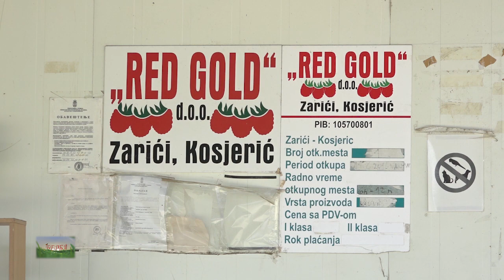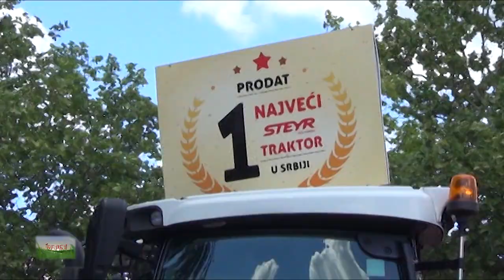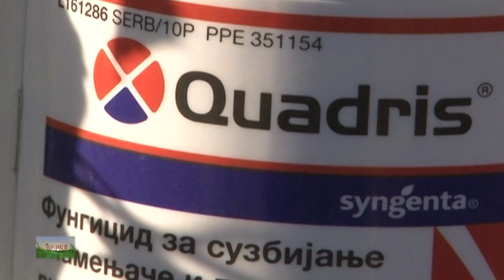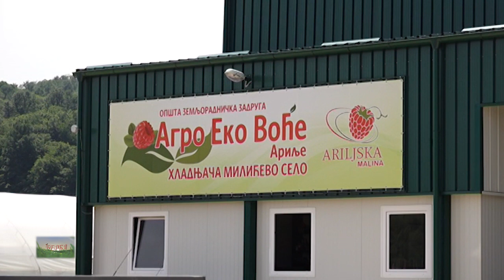BERBA 27. 05. 2018.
Emisija o poljoprivredi iz Zapadne Srbije, svake nedelje u 9 časova, repriza 5.00.